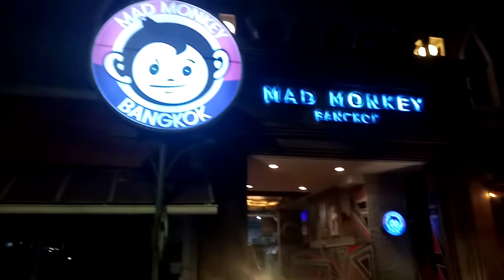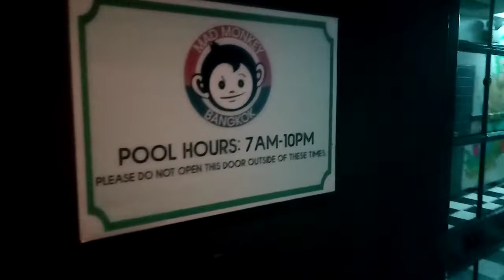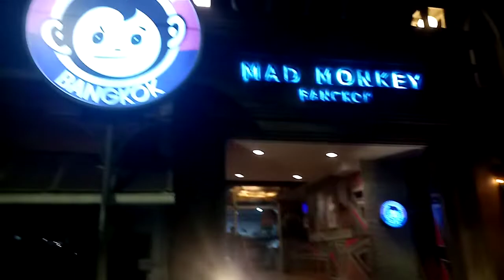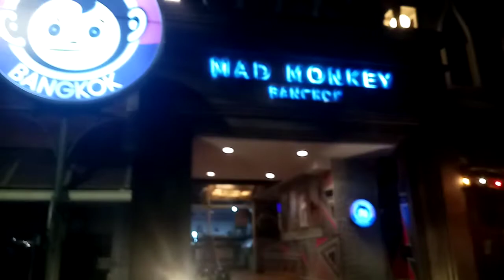Mad monkey hostel thailand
Full visit of mad monkey hostel